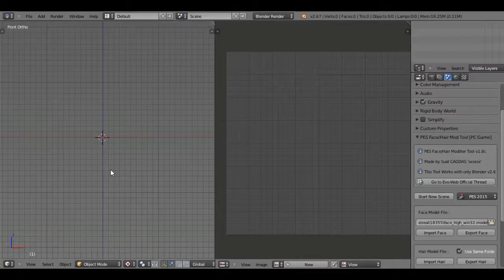Patrick da Silva Face PES by SOBASUKA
PATRICK DA SILVA FACE PES PEMAIN ASING LIGA INDONESIA

Credit : SOBASUKA FACEMAKER

Open order Face by Request ( berminat silahkan PM )

SEMUA YANG SOBA SUKA ADA DI SINI

SOBASUKA - Official YouTube Channel

UPDATE TIAP HARI BOSS !!!

Author         :  Muhammad Nur Shobakh